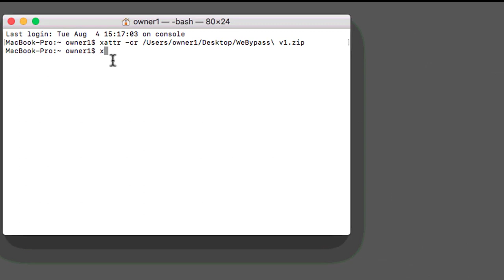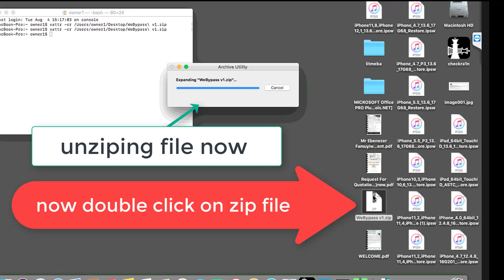how to open webypass tool to bypass icloud lock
iCloud bypass instant
iphone activation lock remove instant
icloud bypass and sim support 100%
no MEID device only
support: iPhone 6/6+/6s/6s+/7/7+/8/8+/X only